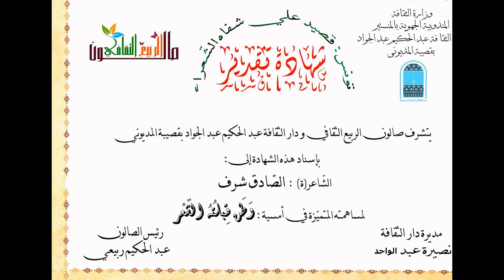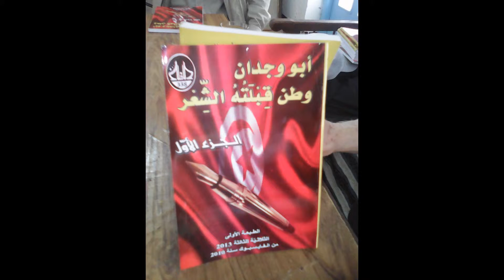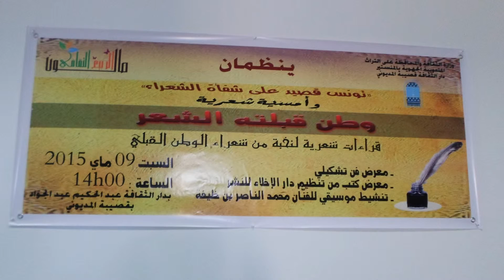صالون الربيع الثقافي/ وطن قبلته الشعر /09-05-2015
فيديو صور الشاعر"الصادق شرف" خلال الحلقة الثانية من "تونس:قصيد على شفاه الشّعراء"